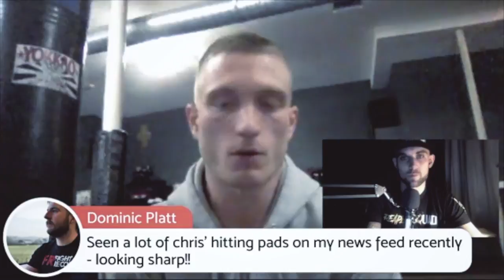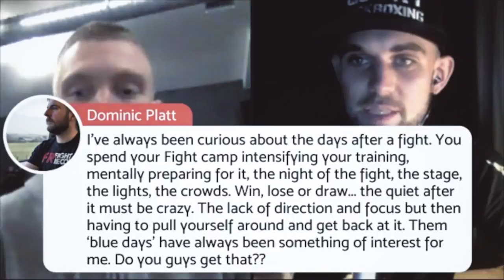Overcoming Loss, the Warrior Mindset & Training in Thailand with Chris Mauceri | TMTG #097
Chris Mauceri is a prime example of a new school trained, but vicious fighter who bears an old school mindset. His athleticism stemmed from the years he spent in gymnastics in the pursuit of the Olympic dream; gymnastics rose in popularity during Georges St. Pierre's reign as the UFC Champion when he was quoted saying, "Nobody can reproduce the movement of gymnastic guys, but gymnastic guys can reproduce the movement of everyone. They’re the most complete athletes in the world".

Being introduced into the professional rankings, Chris Mauceri was quickly thrown in with the wolves, with less then 10 fights under his belt facing the likes of Kevin Ross [45-13], Giga Chikadze [38-6], a win over Coke Chunhawat [147-27-1], and a true test of heart against Ilias Bulaid [149-7-2]. Chris may be the ultimate exemplification that was quoted above by Georges.

There is something different in Chris' movement and form, it is almost as if you drove a pole through the centerline of his body. As he comes forward you feel the pressure, but you also have a difficult time landing the counter as he is never overextended, he is always in balance and in alignment to block, to fire at will or to defend as he pleases.

Chris' style and balance were both very complimentary of the Muay Thai style, Muay Thai is a sport in which balance comes with the upmost importance. His authoritative long guard has become a staple in drawing in elbows and knees, exiting and scoring with strong body kicks - all of which come with great alignment to the scoring of Muay Thai.

Since his initial run in Muay Thai, he has fought the best in the world in the Glory Kickboxing ring - all under a ruleset that takes adjusting - even to the world's best athletes. After overcoming loss in the kickboxing ring, Chris has pushed forward with warrior spirit, looking to avenge these loses and to cement himself as one of the best strikers in the world.

Listen in to hear about his story, how he overcame loss, his mindset behind fighting elite level competition, and what is next for the terminator Chris Mauceri.

Leave us a 5 - Star Review on iTunes to get a shout out and to help the podcast reach more people!

Chris Mauceri is only one of the coaches on Nak Muay Nation, the largest quality resource for Muay Thai content on the web.

*Full E-Books on Nutrition, Mental Training, and Striking
*Private Lesson and Sparring Breakdowns with Legendary Fighters & Coaches
*Exclusive Content by Tiffany Van Soest, Sylvie Von Duuglas-Ittu, Chris Mauceri and Paul Banasiak
*Exclusive Lawrence Kenshin Breakdowns and Articles
*Access to Nak Muay Nation's Private Facebook Group, Discounts on Gear and Training Camps

Join The Nation. Nak Muay Nation Exclusive Community.